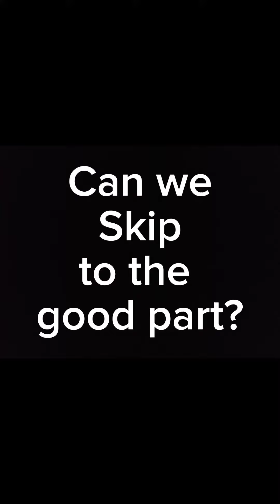Can we skip to the good part?